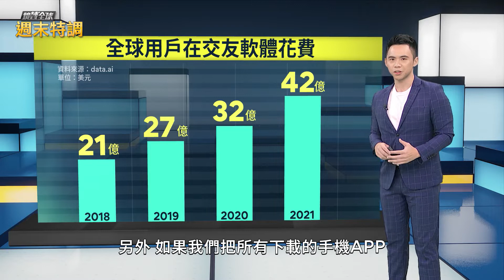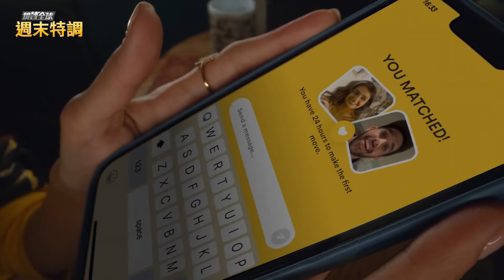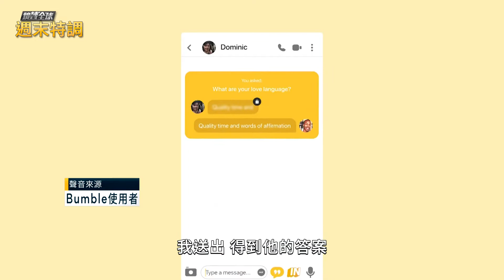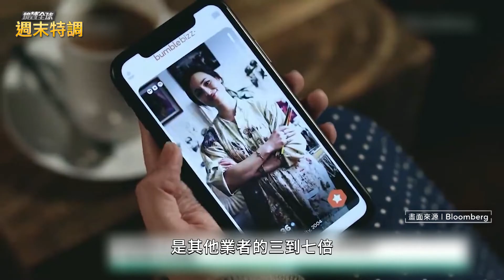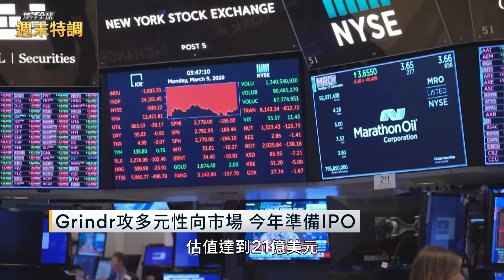交友商機大 全球用戶花最多錢APP第三名｜鏡轉全球週末特調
全球兩大交友軟體，分別是Tinder和Bumble；Tinder是Match 集團底下的金雞母，除了Tinder外，還有付費認真交友Match、年輕交友Okcupid、Hinge和Plenty of Fish等等。

主打以女性為主導的交友軟體Bumble，旗下還有Badoo，強攻歐洲及南美市場，流量高速成長，更讓Bumble執行長Whitney Wolfe成為年輕女性億萬富豪。

Match和Bumble兩大集團，分別在2020和2021年上市，以活躍用戶來看，全球高達1億人都在用Match，Bumble約有4千萬名使用者。所有手機APP排行榜中，Tinder僅次於抖音和YouTube，是消費者花最多錢的手機軟體。

到底交友APP有多賺？一起來看《鏡轉全球 週末特調》專題報導。